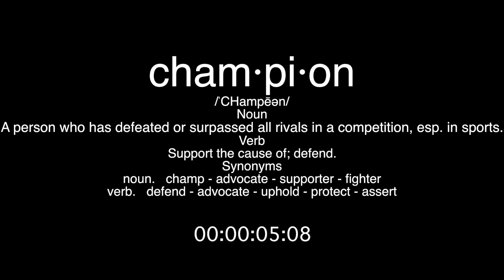LIFE THROUGH MY LENS #20 "THE JK EPISODE" + BOXING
Since kendo punked out Jk had no choice but to take the next opponent in his list. It happened to be my cousin Ray Vasquez. I hope you enjoy the journey of a young, up & coming boxer